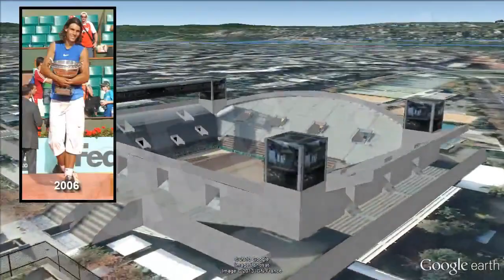Rafa Nadal: A Tennis Legend in The Court [IGEO.TV]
His name is Rafael Nadal Parera ... Nicknamed "Rafa". Born in Manacor (Majorca, Spain) on June 3, 1986. Began playing tennis at age four with his uncle Toni Nadal, who has been its only coach ... He was elected by ATP as the Revelation of the Year in 2003 and Most Improved Player in 2005 His career took off when he won the 2006 Roland Garros, where he won another 7 game winning streak. Among his achievements are also the other Grand Slams: Wimbledon in 2008 and 2010, Australian Open in 2009 and the U.S. Open in 2010 and 2013. On November 9th reached number one again on the ATP. It also has numerous victories in various ATP Masters 1000 tournaments and the gold medal at the Beijing Olympics in 2008 and several victories in the Davis Cup.

Recognized with awards, among others, as the Prince of Asturias Award in 2008, or the Laureus award in 2006 as Most World Promising Year and as Best Male Athlete of the Year in 2011.